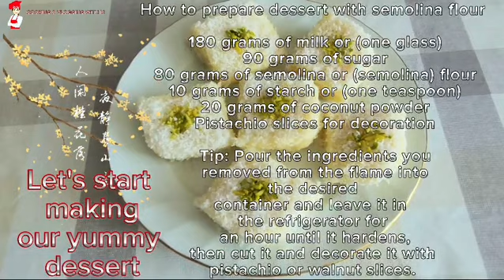How to prepare dessert with Samolina flour?😍❤|دسر با آرد سوجی یا (سمولینا)|Ramadan Special🌙😋So yummy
طرز تهیه دسر با آرد سوجی یا (سمولینا)

180 گرم شیر یا ( یک لیوان)
90 گرم شکر
80 گرم آرد سوجی یا (سمولینا)
10 گرم نشاسته یا (یک قاشق چای خوری)
20 گرم پودر نارگیل
خلال پسته برای تزیین

نکته: مواد را که از روی شعله برداشتید داخل ظرف مورد نظر بریزید و  یک ساعت در یخچال بگذارید تا سفت شود بعد برش بزنید و با خلال پسته یا گردو تزیین کنید
How to prepare dessert with semolina flour

 180 grams of milk or (one glass)
 90 grams of sugar
 80 grams of semolina or (semolina) flour
 10 grams of starch or (one teaspoon)
 20 grams of coconut powder
 Pistachio slices for decoration

 Tip: Pour the ingredients you removed from the flame into the desired container and leave it in the refrigerator for an hour until it hardens, then cut it and decorate it with pistachio or walnut slices.